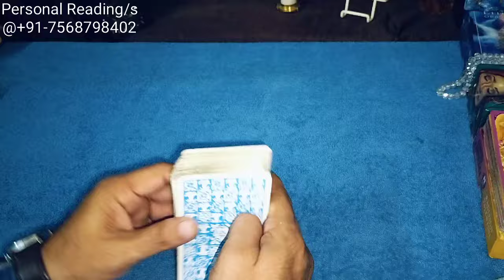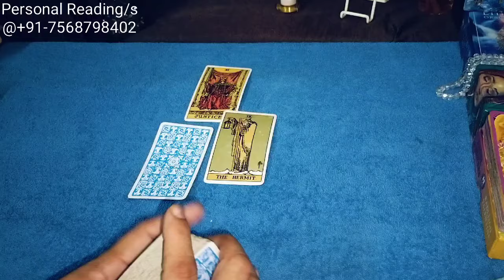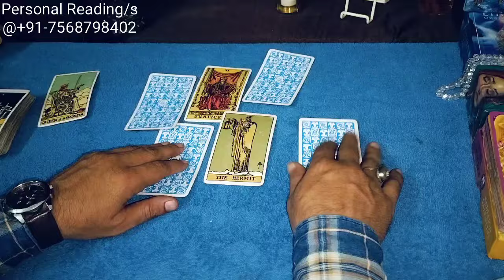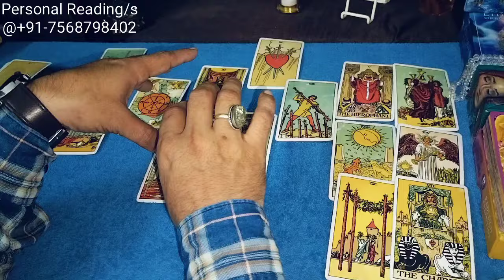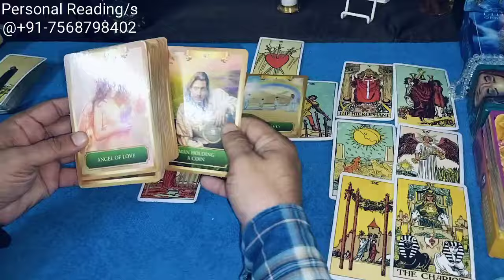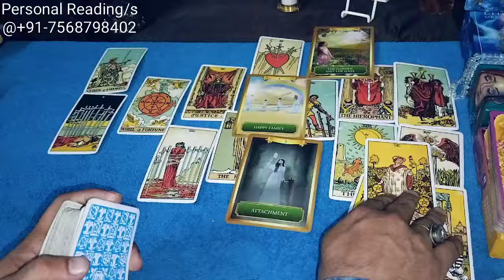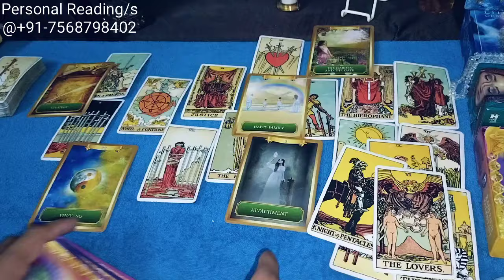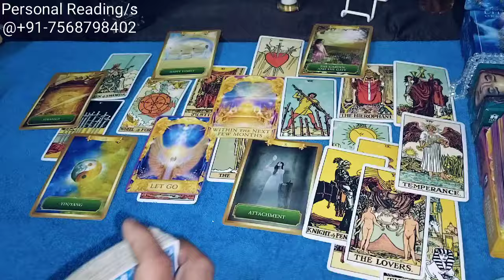आपसे रिश्ता रहेगा🤔 3rd Party से बाहर💔⚔️💕🫂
Hello Friend
नमस्ते 🙏

Regards
Sachin Sharma

third party situations, third party update, no contact rule kitne din ka hota hai, no contact rule kaise apply karna chahiye, kisi ko apni yaad kaise Dilaye, partner ko kaise tadpaye, relationship advice, relationship tips, breakup, best breakup motivation, third-party situation, third-party update, third-party plan, wait or move on tarot reading, wait or move on reading, tarot wait or move on, third-party situation, career reading, full moon energies, no moon energies, matchmaking, match making, jeevansathi